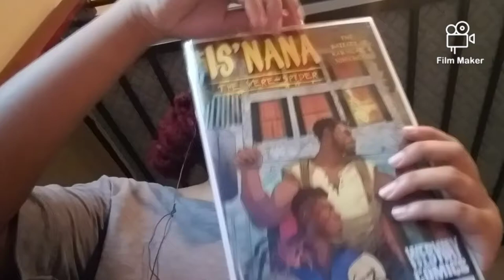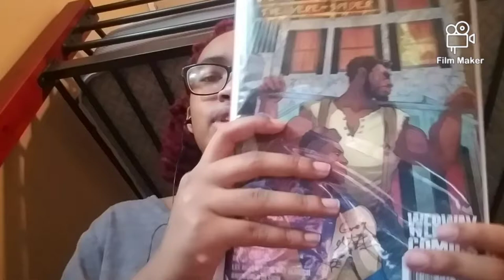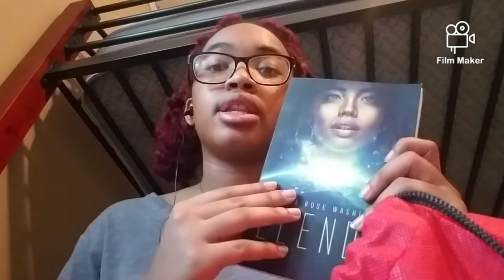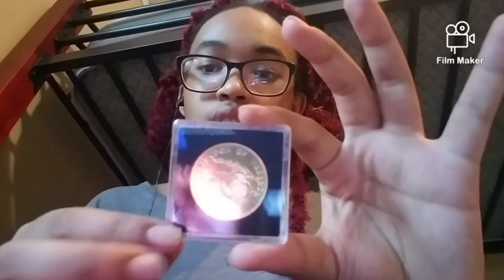BlerDCon haul + rant!!!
SO IT TURNS OUT I FORGOT THE VIDEOS,, I'LL JUST ADD THEM IN ANOTHER VID

Dragonfly hooks made the soap!

Andrea Rose Washington wrote Elendil

Gregory Anderson-Elysee wrote Is'nana the were spider

Jessi draws made the stickers

Red fish rue fish made the wakanda coin